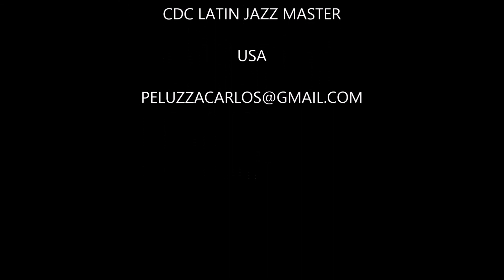DREAMS 4. PELUZZAS LATIN JAZZ cdcmusic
DREAMS 4. por Ascap music / IYI music Pulisher cdcmusic Esta fue mi primera canción que escribí hace mucho tiempo. este es mi primera composicion q descubri a escribir de la nada y pase una experiencia muy linda al respecto es como el nacimiento de un bb, es lo mismo para nosotros los musicos es una delicia, escribir e ir adaptando los sonidos para cada tema todos tienen sus propios sonidos musica y amor para q pueda llegar a todos uds.. God bless America y los buenos amigos musicos de todo el mundo, gracias amigos este es un homenaje a uds, q ponen todo su amor en cada grabacion es como hacer el amor a su esposa.. donde nace el verdadero amor
God bless America and the great music cdcmusic latin jazz master 2022. USA